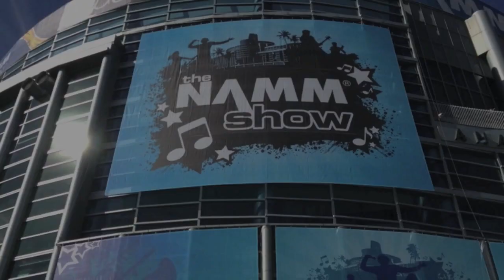NAMM Show 2015 Coverage Part I Vintage Trouble, Moby Walter Trout and More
Robert and TJR cover the 2015 NAMM show in Anaheim featuring performances by By Vintage Trouble, Moby, Interviews with Blues Legend Walter Trout, Jefferson Starship guitarist Craig Chaquico and  original guitar player magazine editor Jim Crockett.